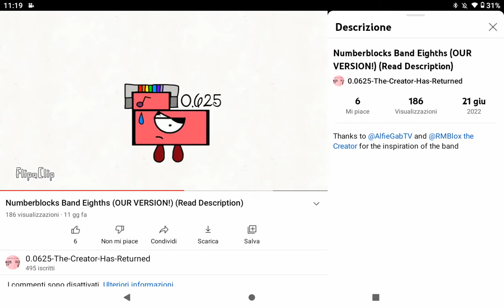Oh so RMBlox The Creator used this video (sorry i can't use the "@" for the channel that i said)